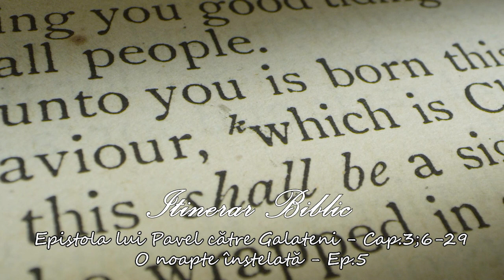Epistola lui Pavel către Galateni - Cap.3;6-29 - O noapte înstelată - Ep.5 | Itinerar Biblic